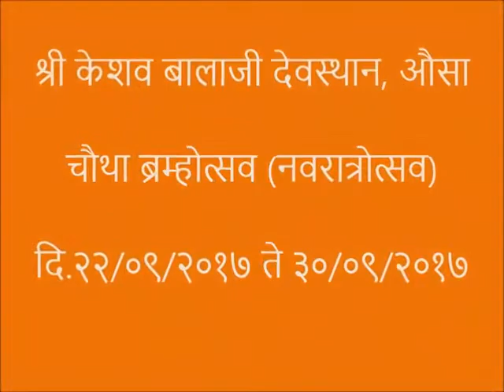BALAJI MANDIR AUSA BRAHMOTSAVAM 2016